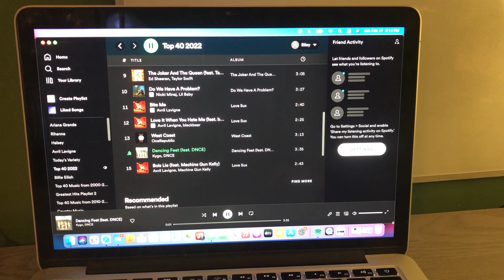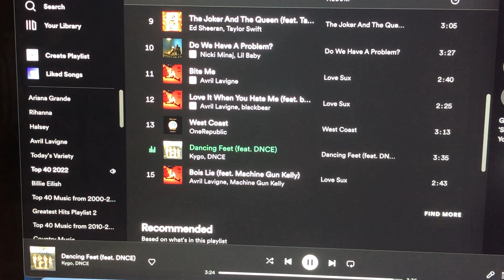The Riley King Radio Show at 10am